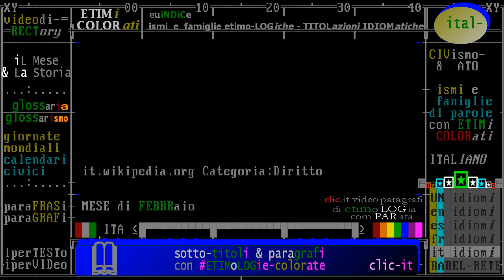(L) categoria: ** LEGalità - FEBBRaio ** // categorie de "iL Mese & La Storia" - con etimi colorati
- Civismo & ATO

categoria: ** LEGalità - FEBBRaio ** // categorie de "iL Mese & La Storia" - con etimi colorati

:ismi e esimi:
LEGalismo, mentalità ilLEGale
antiretoricismo

== lingue romanze o neolatine ==
legalitas, legalitatis (s.f. - latino)
légalité (francese)
legalidad (spagnolo)
legalidade (portoghese)
legalitat (catalano)
ligalità (napoletano)
ligalitàti (siciliano)

== altre lingue, con alfabeto latino ==
lawfulness - legality (inglese)
Legalität - gesetzlichkeit (tedesco)

== altre lingue, con diversi alfabeti ==
νομιμότητα, νομιμοφροσύνη, νόμιμο (greco)
законность (russo)

قانونية, جواز, مشروعية (arabo)
合法性
חוקיות - חֻקִּיּוּת, חוקיות
विधिसंगतता- वैधता (hindi)
合法性, 合法, 適法 (giapponese)
合法, 合法性, 適法, 適法性 (giapponese)